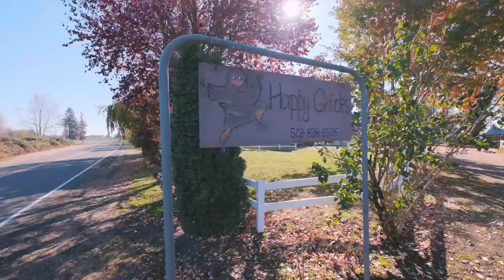7625 Buena Vista Rd, Independence, OR